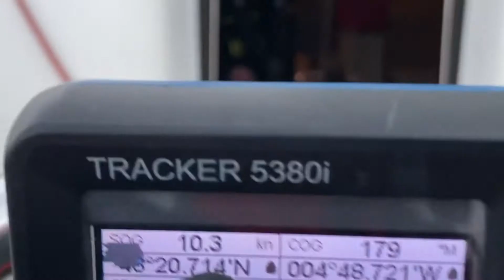#021 Boatstory - De l’Aber Wrac’h à Camaret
Nous sortons enfin de la Manche en reliant l’Aber Wrac’h à Camaret par le passage du chenal de Four, entre la pointe de Corsen et les îles d’Ouessant et de Molène. Encore un passage avec un fort courant, jusqu’à la pointe St-Mathieu qui marque l’entrée dans le pré-goulet de Brest. Arrivée de nuit à Camaret pour un apéro bien mérité.